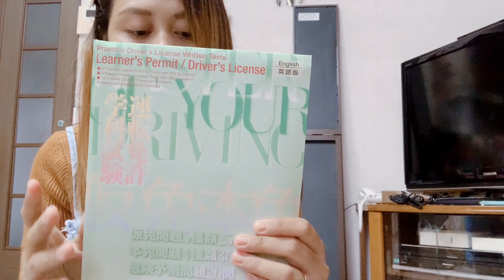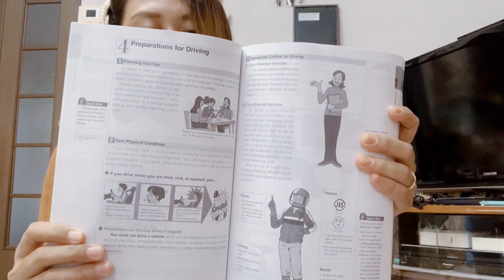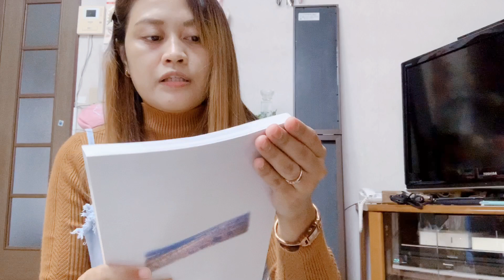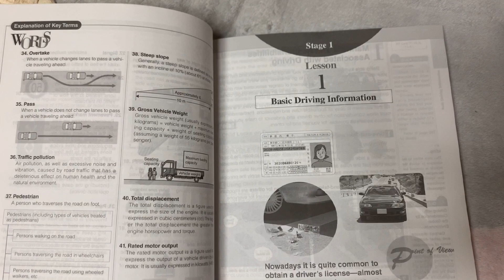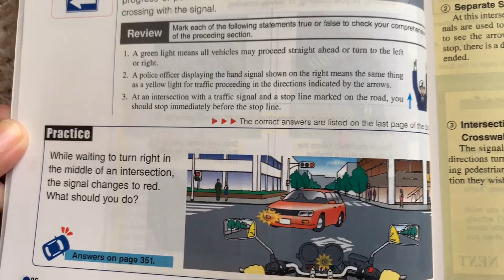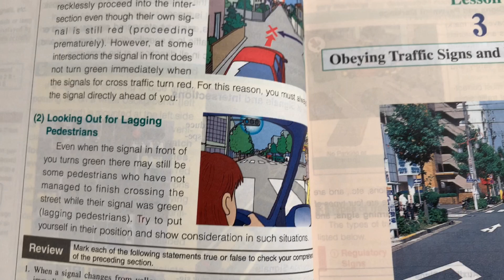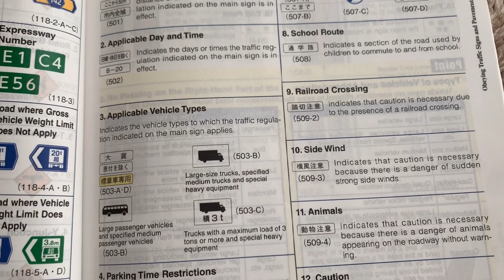HOW STRAGGLE TAKE DRIVING SCHOOL IN JAPAN 🇯🇵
In that video I’m gonna show you how to take driving school in japan. What is the step etc.

For now I’m just taking a quest. And reading some books for the rules in driving school.